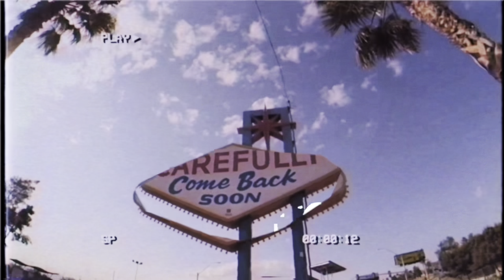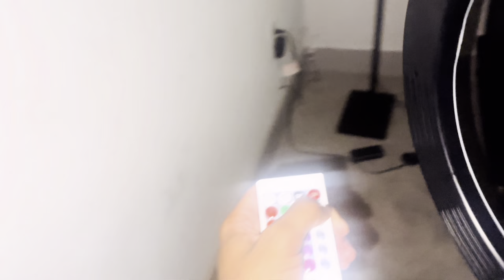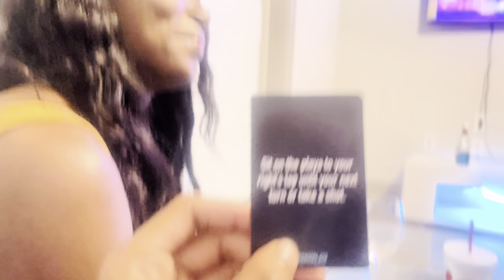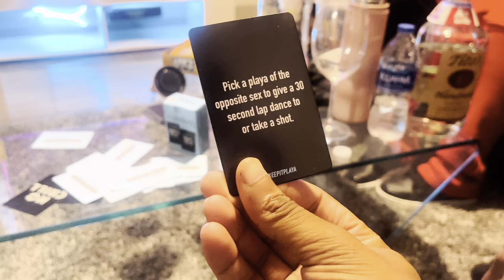SHE SAID SHE ON WHATEVER IM ON 😳😍| VLOG